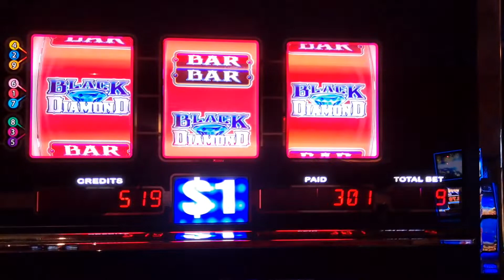nice line hit on BLACK DIAMOND slot machine win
to bad I wasn't playing  max credits I think the bonus win for that was up to 1189.